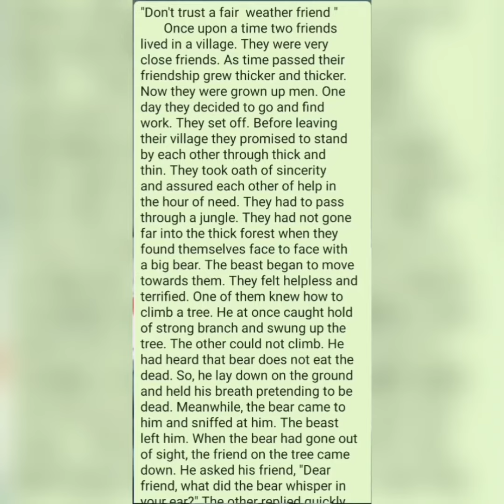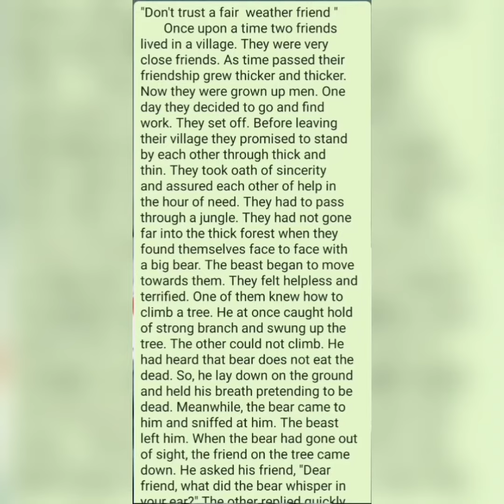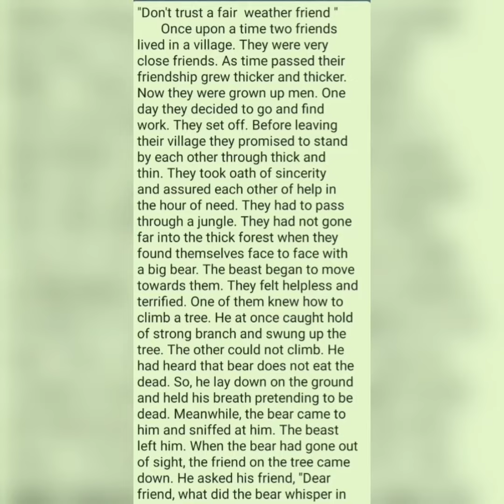English B Story